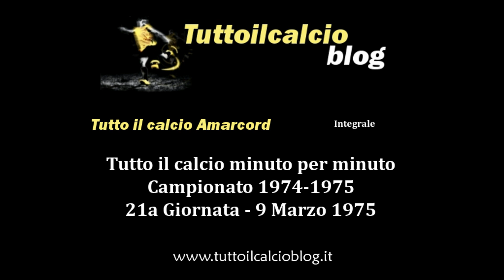Tutto il calcio Amarcord Campionato 1974-75 21a Giornata (Integrale)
21a di Serie A
9 Marzo 1975